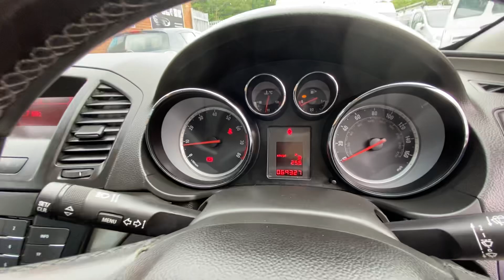VAUXHALL INSIGNIA DU13JZK